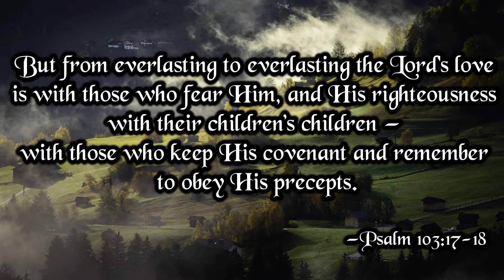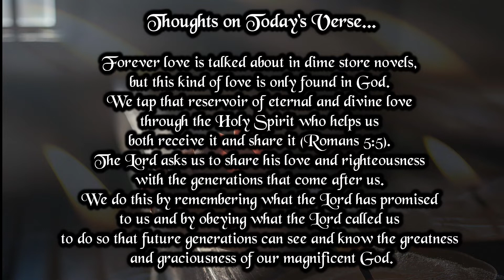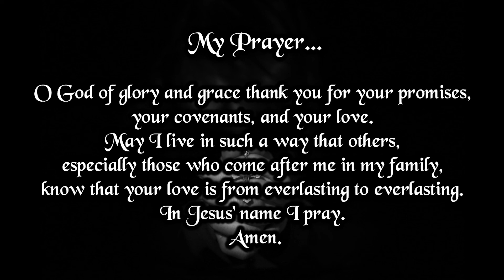Verse And Prayer For The Day | 29th May 2022 | Bible Verse | My Life With God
But from everlasting to everlasting the Lord's love is with those who fear him, and his righteousness with their children’s children — with those who keep his covenant and remember to obey his precepts.
—Psalm 103:17-18

Forever love is talked about in dime store novels, but this kind of love is only found in God. We tap that reservoir of eternal and divine love through the Holy Spirit who helps us both receive it and share it (Romans 5:5). The Lord asks us to share his love and righteousness with the generations that come after us. We do this by remembering what the Lord has promised to us and by obeying what the Lord called us to do so that future generations can see and know the greatness and graciousness of our magnificent God.

My Prayer...

O God of glory and grace thank you for your promises, your covenants, and your love. May I live in such a way that others, especially those who come after me in my family, know that your love is from everlasting to everlasting. In Jesus' name I pray. Amen.